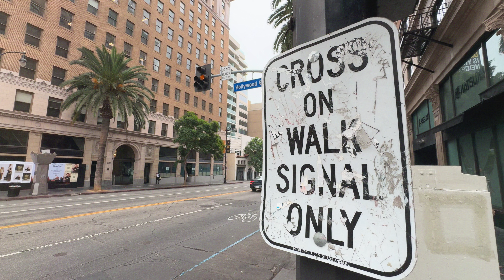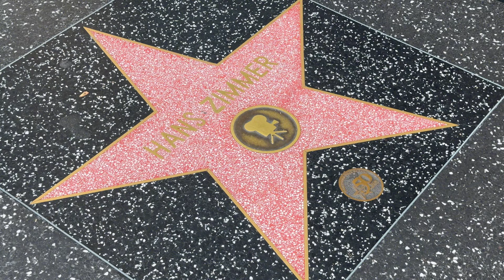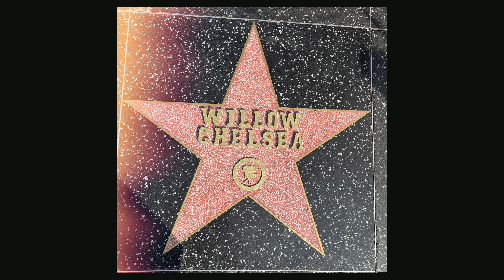02 - Hollywood Blvd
Notre séjour à Los Angeles a été incroyable ! Après un vol depuis Zurich, nous avons passé quatre jours intenses sur place, logés au Sheraton Universal dans une superbe suite. Nous avons exploré Universal Studios, vécu les Halloween Horror Nights avec des accès VIP, et fait quelques visites incontournables autour d’Hollywood. De magnifiques moments partagés avec Willow, avant de reprendre notre vol de retour. Notre séjour à Los Angeles a été incroyable ! Après un vol depuis Zurich, nous avons passé quatre jours intenses sur place, logés au Sheraton Universal dans une superbe suite. Nous avons exploré Universal Studios, vécu les Halloween Horror Nights avec des accès VIP, et fait quelques visites incontournables autour d’Hollywood. De magnifiques moments partagés avec Willow, avant de reprendre notre vol de retour.